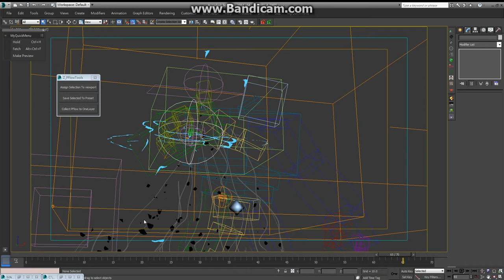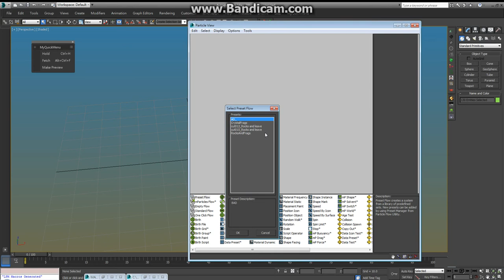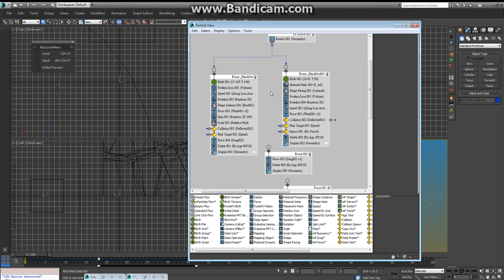sai PFlowTools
some tools for PFlow